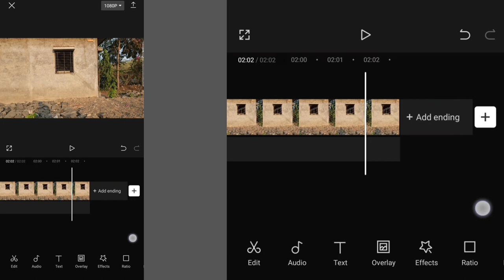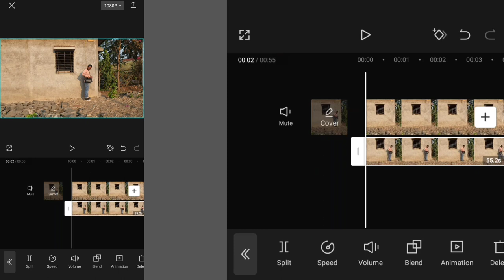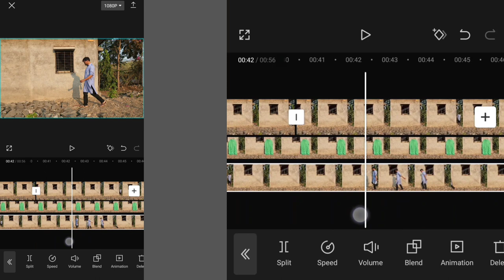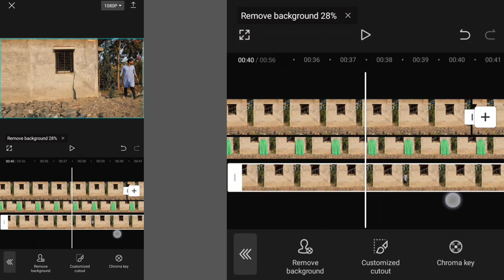How To Make Harry Potter Invisibility Cloak with Phone | Capcut Tutorial in Hindi